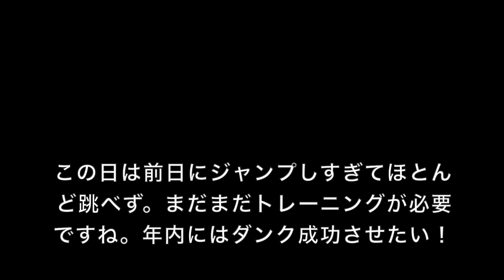FOOKの日常 記念すべき初Vlog ＃1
私福井航介の普段の生活をVlogでお届け。
ゆるっとやってるのでゆっくり観てください。
このVlogでは、プロでトップレベルを目指している選手の現状と、下克上生活を配信して行きます。

経歴
埼玉県入間市出身→北陸高校→桐蔭横浜大学→トライフープ岡山サテライト→トライフープ岡山
(SOMECITYではF'SQUADのメンバーとして活動)

目標
・5年以内にB1でプレーする。
・バスケットボールを通じて、多くの人の人生を豊かにし、尊敬され、憧れる存在になる。

発信内容
日常生活
バスケットボール
スキル
トレーニング
マインド